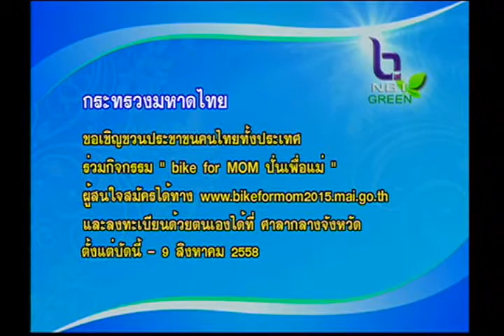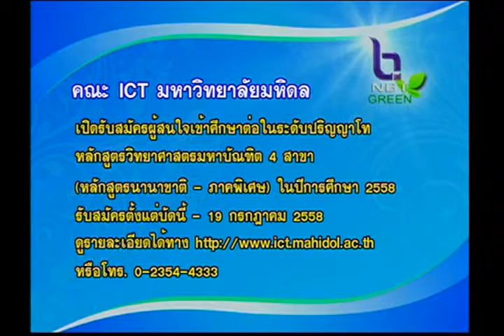ข่าวบริการ 3 กรกฎาคม 2558